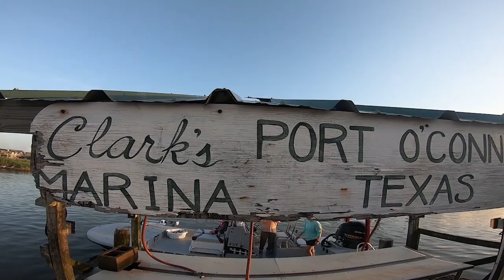MONSTER Surprise On A Ocean Fishing Adventure (Seafood Catch, Clean, Cook)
Man did I bite off more than I could chew. I ran down to Port O'Conner with a few friends for some fishing and fellowship, and to my surprise these fish are way stronger than I thought. These fish fight entirely too hard. We ran into some really nice fish and got a visit from a MOSTER while doing it. Check out this video and laugh at just how exhausted I was!

Send Fan mail to:
Hook City Tv